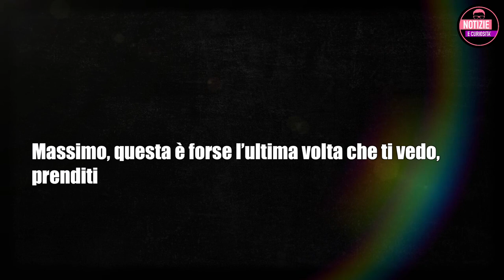Massimo Ciavarro: LA CONFESSIONE SHOCK IN QUESTI MINUTI, i fan restano stupiti.